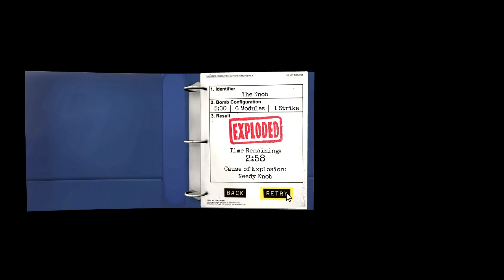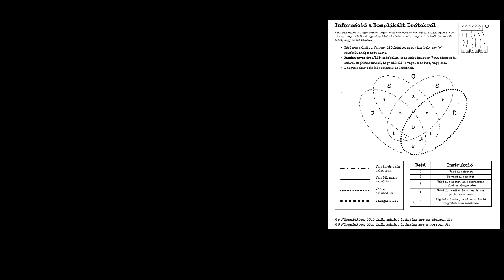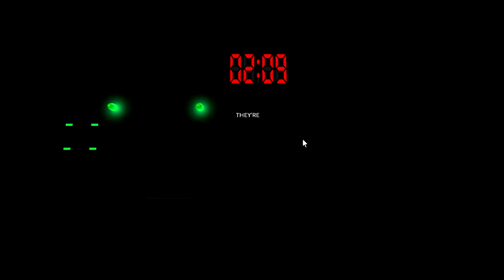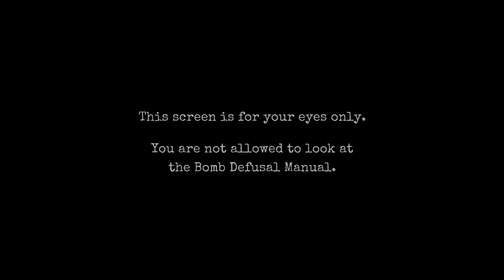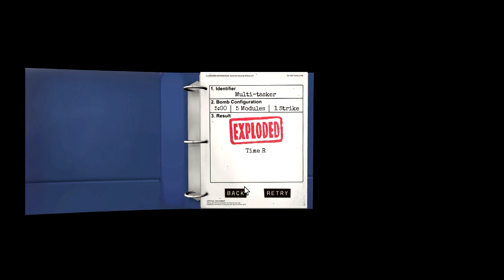Keep Talking and Nobody Explodes gameplay (HUN) - Beszélés #5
Abba ne hagyd a beszédet, mert mindannyian felrobbanunk!